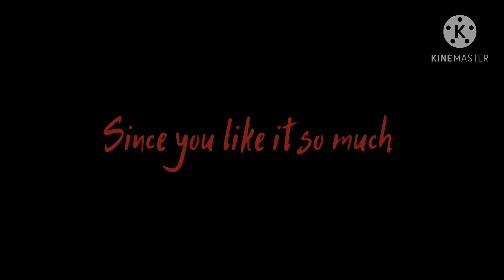Kuchisake-onna (short and kinda lazy)